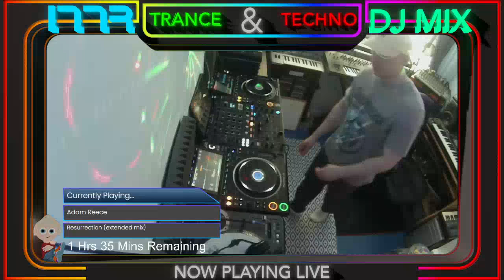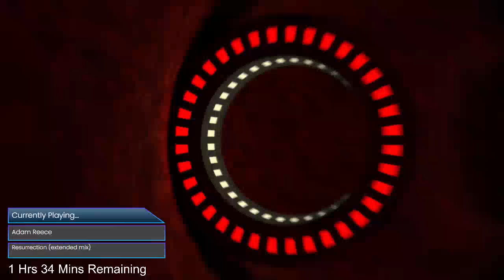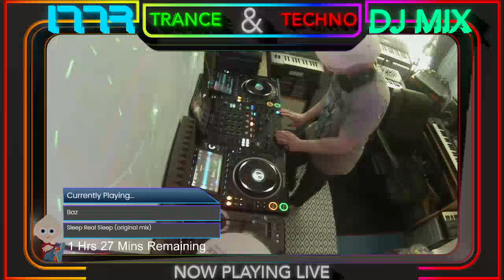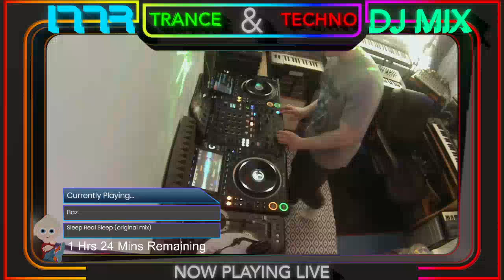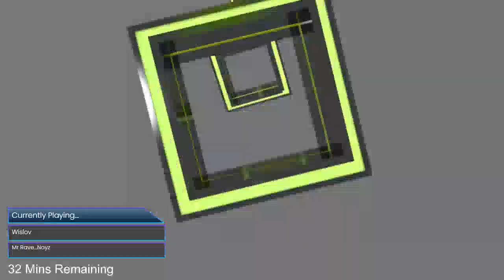Trance and Techno Mix 21st June 2024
Playing Trance and Techno every Friday 7:00pm - 9:00pm GMT UK Time.